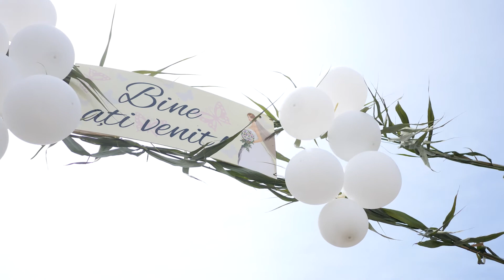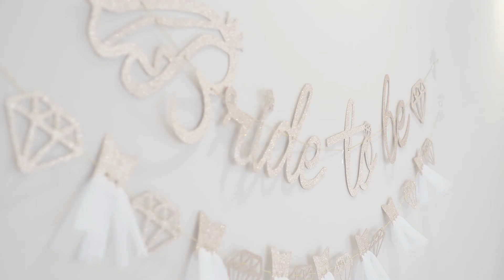Same day edit with Lorena & Andrei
Clip difuzat in ziua nuntii!